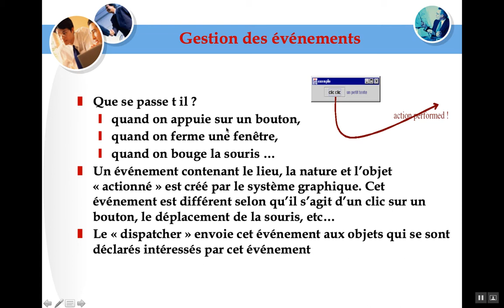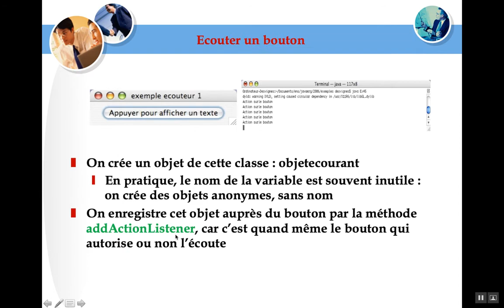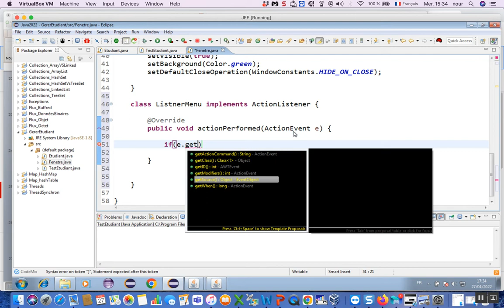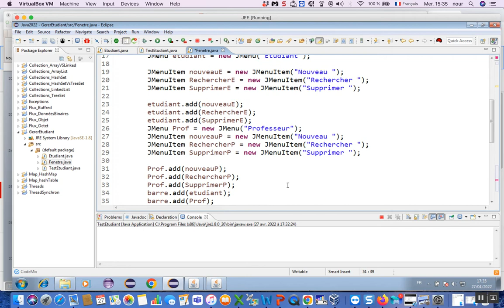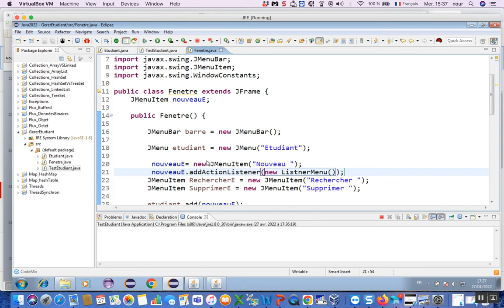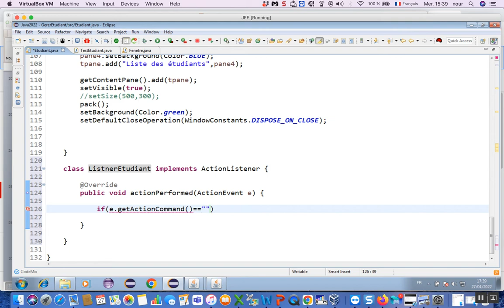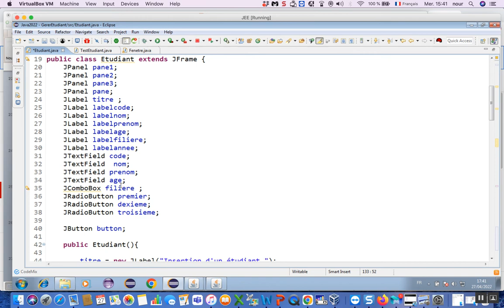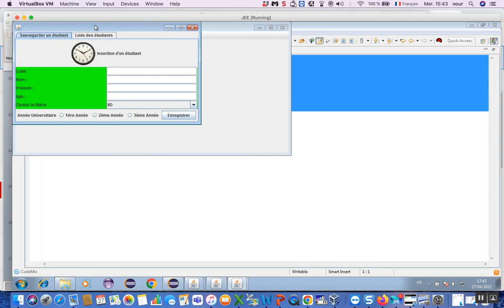Java 34 : Swing (Gestion des évènements)